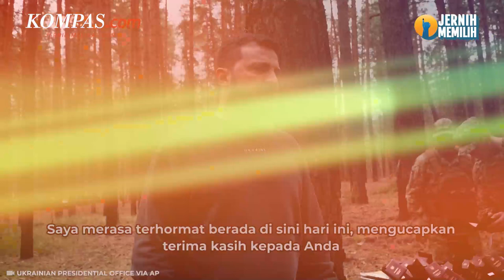Zelensky Kunjungi Kupyansk, Cek Tank Pemberian dari Amerika Serikat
Presiden Ukraina, Volodymyr Zelensky mengunjungi pasukan militer yang sedang melakukan misi tempur di daerah Kupyansk-Lyman pada Selasa (3/10/2023). Kunjungannya ke Kupyansk-Lyman itu juga dalam rangka memeriksa beberapa peralatan yang diberikan barat kepada tentara Ukraina, seperti tank dan kendaraan tempur infanteri.

Daerah Kupyansk-Lyman sendiri merupakan salah satu titik panas, dimana penjajah rusia terus menerus mencoba menyerang Ukraina.

Penulis Naskah: Bernadetha Nadia Deni Ananda
Narator : Bernadetha Nadia Deni Ananda
Video Editor: Dina Rahmawati
Produser: Monica Arum